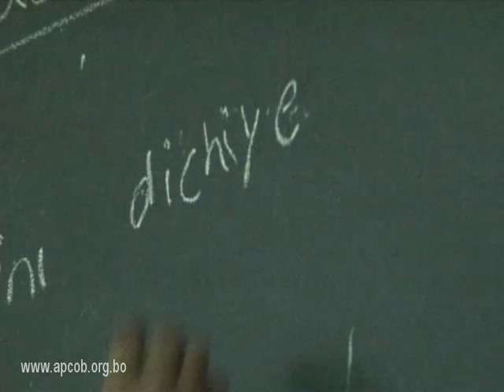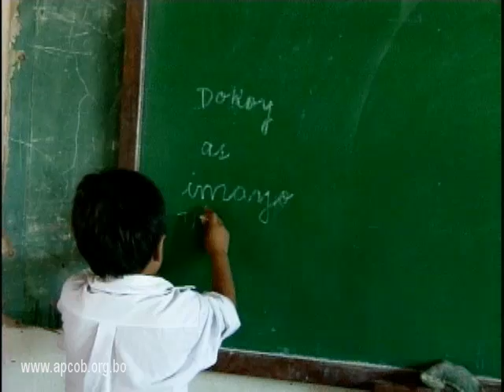Movima Perfil Sociocultural Parte II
Movima
Este perfil es un acercamiento a las características culturales de la nación  movima. Los movima viven en el departamento del Beni, teniendo como poblado referencial a Santa Ana de Yacuma. Actualmente son alrededor de 11 000 habitantes. Si bien es poco lo que se conoce de esta nación antes de la Conquista y su posterior reducción en las misiones jesuitas, el presente video intenta hacer una recopilación de algunos rasgos importantes de su cultura, como es la cosmología, organización y economía.